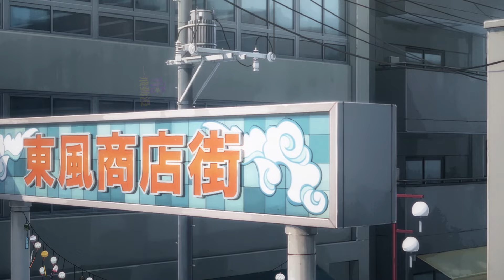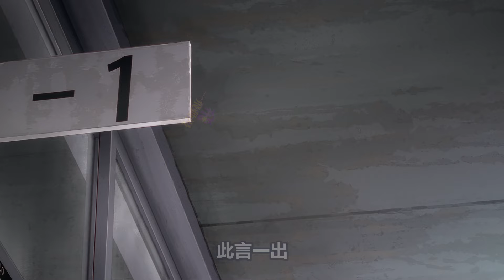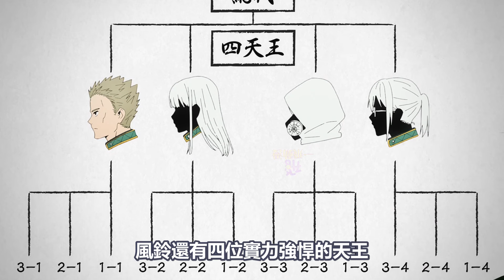防風少年最強之戰，梅宮對兔耳山，一口氣看完【防風少年】1~9集，4月新番